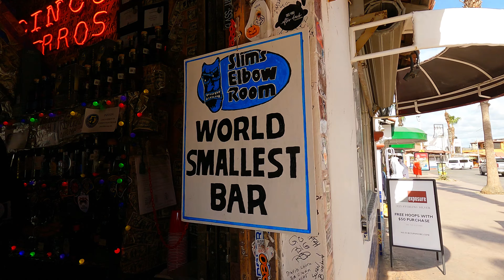My Fascination with Mi Casa in Cabo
We visit Cabo San Lucas, Mexico and revisit the past via my old Mini-DV Camera from 2005 & 2008. From Solmar Resort we do lots of walking.  Visit Slim's, Cabo Wabo and Mi Casa to get my 35 spice mole fix.  More to come...
0:00 Intro, More walking
0:37 Cabo Wabo
1:17 Mi Casa, let the feast begin!
2:27 Big Forehead Margarita
4:00 Dessert, safe walk